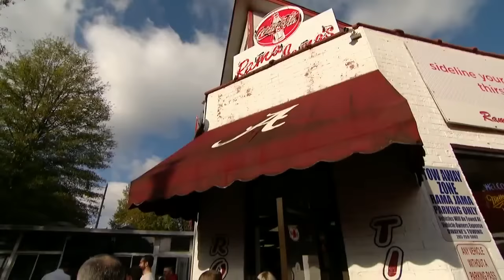NCAAMF Chattanooga Mocs vs Alabama Crimson Tide FULL GAME - 18.11.2023